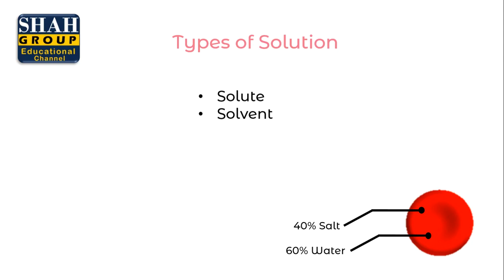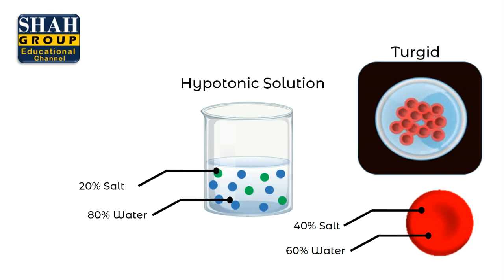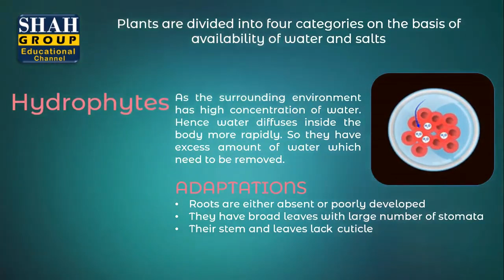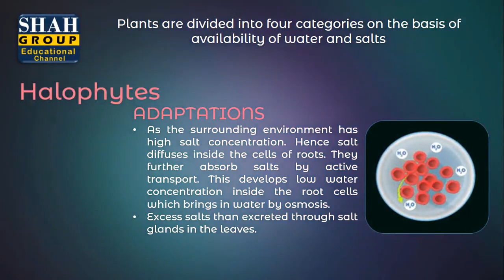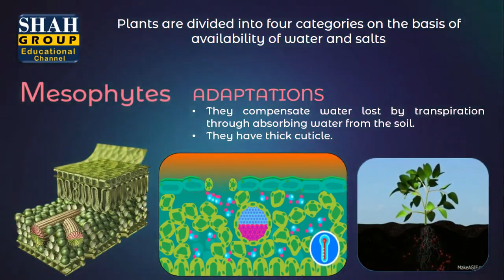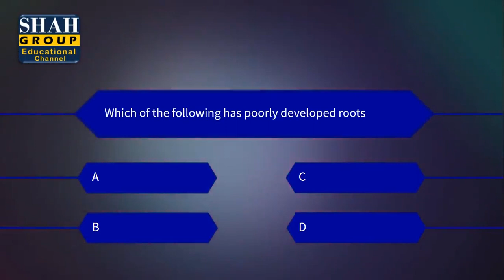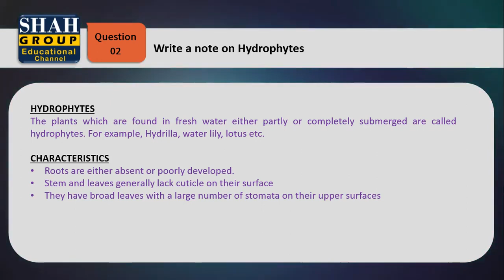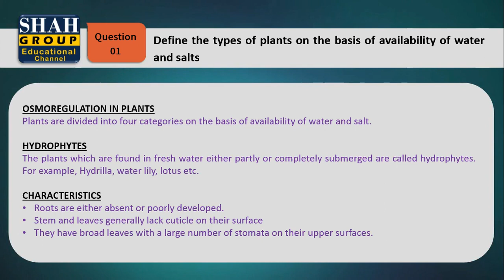X BIOLOGY| CHAPTER: HOMEOSTASIS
X BIOLOGY
CHAPTER: HOMEOSTASIS
TOPIC: OSMOREGULATION IN PLANTS